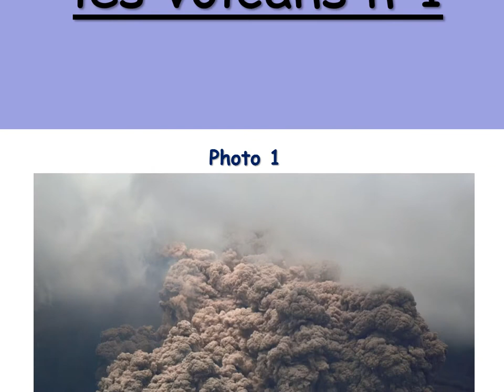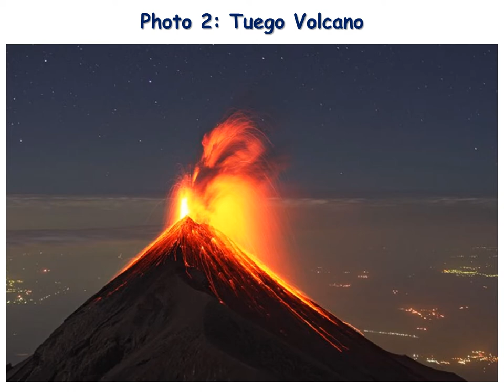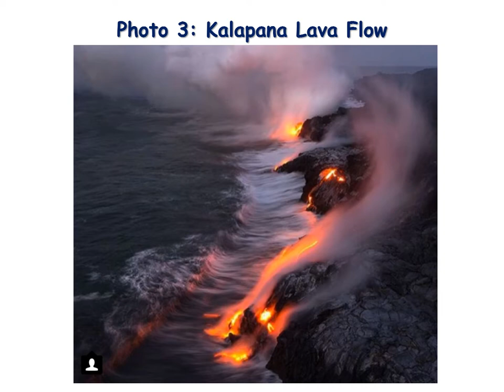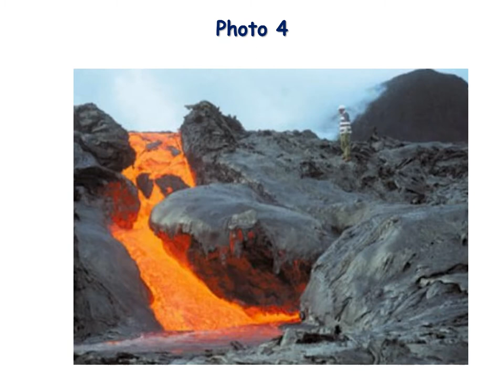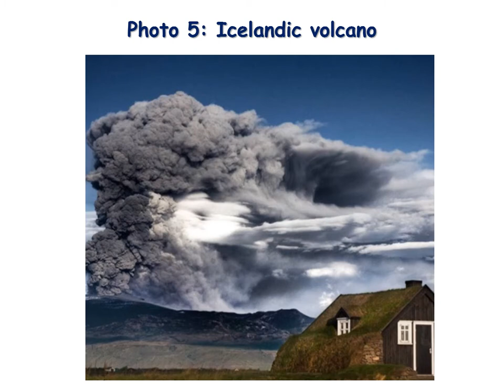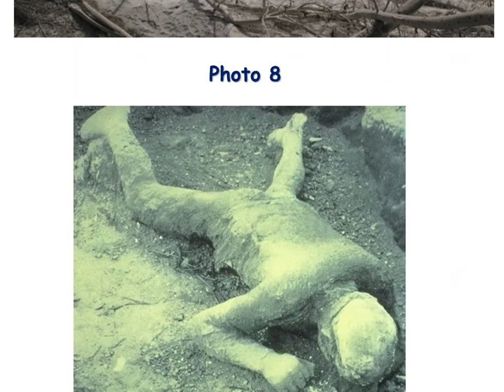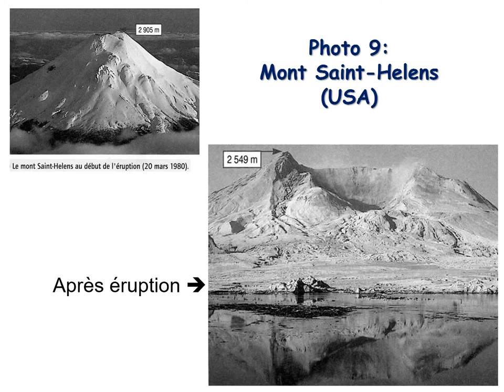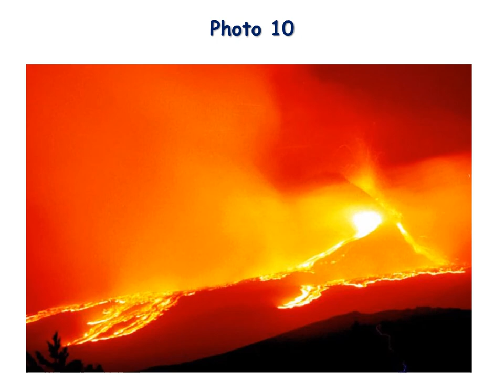Evaluation formative sur les volcans 1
Objectif : Affecter à chaque photo un type de volcanisme et justifier. 10 photos : 1 par minute
Vidéo réalisée à partir de photo prise sur internet.